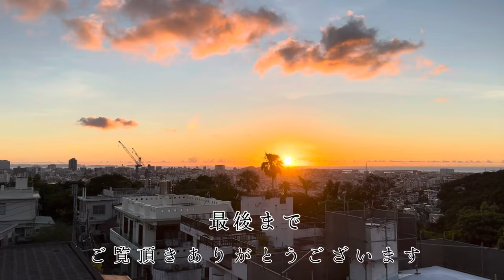How to roll using Ukemi 受け身 Bugeikan 武芸館 副館長Higa Kiyohiro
Welcome to Bugeikan, I will demonstrate how to roll using - ukemi

When performing Ukemi put the left knee and the left hand on the floor, then put your right hand  on top and shift your centre of gravity to roll naturally.

Practise the same thing on the opposite side.

Practise repeatedly to make the movement instinctive and avoid injury.

We call this part makura, it means pillow.

To advance, now do shuto uke. Use Gendan shuto uke to form a more rounded shape and relax to make the movement smoother.

Ukemi is important to learn before waza.

Now practise ushiro ukemi. One leg up and feel like sitting. When you stand up do the same, like sitting.

Support your head and direct the movement diagonally. There are many throwing techniques. Practise ukemi from all sides and any position.

Sometimes you cannot step or use an arm for ukemi. Like when holding a weapon. But we have to practise to protect what is important for us.

武芸館　宗家比嘉清徳、会長比嘉清彦、館長比嘉清智、副館長比嘉清博

男道
The way of the man
作詞/作曲　城　明
編曲　津嘉山　正明
唄　南城　英樹

赤いバラの想い出
Memory of Red Roses
作詞/作曲　城　明
編曲　テリー重田
唄　南城　英樹